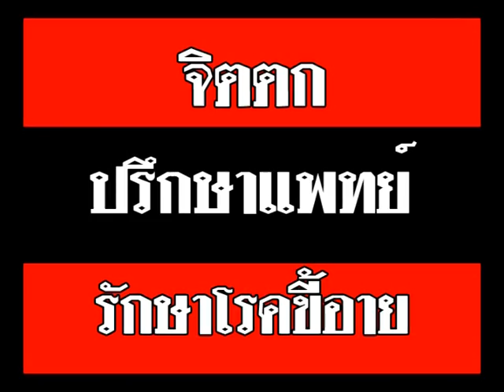น้อย วงพรู วางไมค์เลิกร้องเพลง? จิตตก หาหมอ รักษาโรคขี้อาย คนดังนั่งเคลียร์ ช่องสตาร์แม็กซ์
น้อย วงพรู วางไมค์เลิกร้องเพลง จิตตก ปรึกษาแพทย์ รักษาโรคขี้อาย
ทางช่องสตาร์แม็กซ์ บันเทิงครบรส กดง่ายจำง่าย หมายเลข12